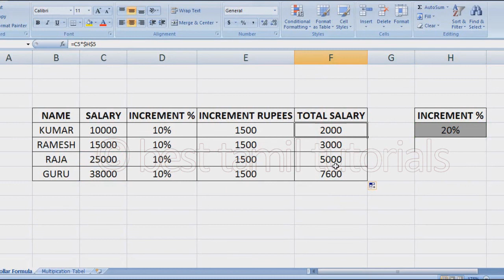ROW & COLUMN LOCK TIPS IN EXCEL (TIPS#8) - BEST TAMIL TUTORIALS